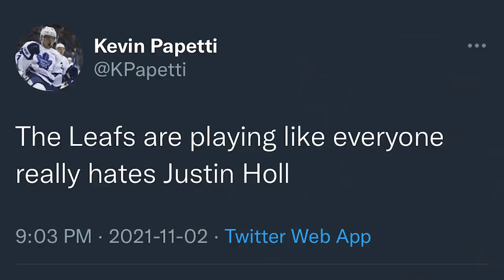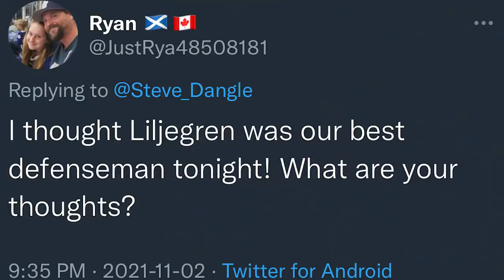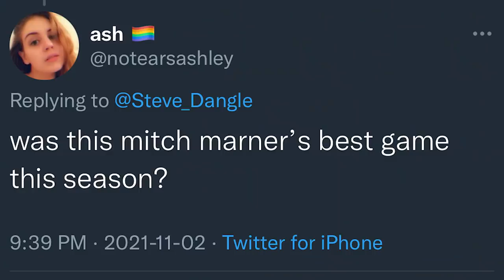LFR15 - Game 10 - Good Soup - VGK 0, TOR 4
LFR following Toronto Maple Leafs vs. Vegas Golden Knights | November 2, 2021